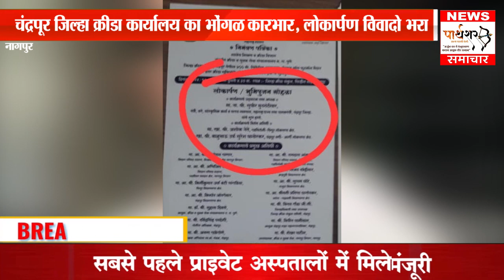चंद्रपूर स्टेडियम सिंथेटिक ट्रॅक का लोकार्पण समारोह विवादों में। चंद्रपुर में राका का रास्ता रोको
[23/12, 17:48] Rajesh Naidu: *चंद्रपुर शहर एनसीपी और एनसीपी यूथ कांग्रेस ने नागपुर में रास्ता रोको आंदोलन किया*

चंद्रपुर :- नागपुर के शीतकालीन सत्र में महाराष्ट्र की राजनीतिक संस्कृति को कलंकित करने वाली घटना सत्ताधारी शिंदे फडणवीस सरकार से हुई. जयंत पाटिल साहब को महाराष्ट्र की राजनीति में संस्कारी, अध्ययनशील, देशभक्त, नेता के रूप में जाना जाता है।
जयंत पाटिल ने इस बात के खिलाफ आवाज उठाई कि सत्तारूढ़ दल सत्ता में होने के बावजूद विधानसभा को 5 बार स्थगित करता है, इसके लिए नफरत के चलते शिंदे फडणवीस सरकार ने जयंत पाटिल पर निलंबन की कार्रवाई की.
इसके खिलाफ आज चंद्रपुर शहर जिला राकांपा जिलाध्यक्ष राजीव कक्कड़ व प्रदेश युवा कार्यअध्यक्ष नितिन भटारकर के नेतृत्व में चंद्रपुर के जनता महाविद्यालय चौक पर धरना दिया गया.

रास्ता रोको आंदोलन के दौरान राज्य सरकार के खिलाफ नारेबाजी की गई और उन्होंने जयंत पाटिल साहब के खिलाफ निलंबन की कार्यवाही तत्काल रद्द करने की भी मांग की।

आंदोलन के समय विधानसभा अध्यक्ष सुनील काले, ओबीसी जिलाध्यक्ष अरिकर, महिला अध्यक्ष शालिनी महाकुलकर, महिला कार्यकारी अध्यक्ष चारुशिला बरसगड़े, महासचिव संभाजी खेवले, युवा अध्यक्ष अभिनव देशपांडे, पूर्व युवा जिलाध्यक्ष फैयाज शेख, छात्र जिलाध्यक्ष सुजीत उप्रे , सामाजिक न्याय विभाग के अध्यक्ष विनोद लभाने, आकाश निरथवार, कोमिल मदावी, राजुरा तालुका अध्यक्ष संतोष देरकर और एनसीपी कई पदाधिकारी व कार्यकर्ता मौजूद रहे।
[24/12, 10:49] Rajesh Naidu: *चंद्रपूर जिल्हा क्रीडा कार्यालय का भोंगळ कारभार, सिंथेटिक ट्रॅक का लोकार्पण विवादो भरा*

चंद्रपूर जिल्हा क्रीडा कार्यालय जबसे अस्तित्व मे आया है तभी से ईसका नाम बडे बडे भ्रष्टाचार और विवादों के साथ जुडता रहा है। इस स्टेडियम के निर्माण और नूतनीकरण के लिए अब तक 100 करोड़ से अधिक खर्च हो चुके हैं मगर आज तक यहां के किसी खेल या खिलाड़ियों का कोई भला नहीं हुआ। (फोटो 1)
 यह बात अलग है की समय-समय पर कार्यरत यहां के अधिकारियों ने और नेताओं ने करोड़ों से खुद की जेब गर्म कर ली है। (फोटो 2)
ऐसा ही एक विवाद यहां फिर से उत्पन्न हो गया है जब करीब 14 करोड़ की लागत से निर्मित सिंथेटिक ट्रैक के लोकार्पण के लिए दिनांक 24 दिसंबर 2022 का मुहूर्त निकाला गया (फोटो 3)।
यह शासकीय कार्य होने के बावजूद राजनीतिक नेताओं और कार्यकर्ताओं की इसमें इतना दखलअंदाजी है की यह कार्यक्रम शासन का है या किसी पार्टी का इसका लोगों में संभ्रम निर्माण हो गया है (फोटो 4)।
एक और वर्तमान के जिला क्रीड़ा अधिकारी अविनाश पुंड (फोटो 5) अनिवासी अधिकारी की तरह काम करते हुए मनमानी ढंग से निर्णय ले रहे हैं तो दूसरी ओर इसका फायदा उठाते हुए कार्यालय के बाकी अधिकारी और कुछ टूटपूंजीए नेता खुद का कल्याण करने में लगे हुए हैं। इसी का नतीजा यह हुआ कि उद्घाटन पत्रिका में डीएसओ साहब क्रीडा मंत्री का नाम डालना ही भूल गए फिर बाद में आनन-फानन में एक नई पत्रिका छपाकर गलती छुपाने का प्रयास किया है (फोटो 6)।
उसी तरह कार्यक्रम से पहले ली गई नियोजन मीटिंग में अपने कुछ खास लोगों को बुलाकर एजेंडा सेट कर लिया फलस्वरूप स्थानिक आमदार किशोर जोर्गेवार(फोटो 7) बुरी तरह से नाराज होकर पत्रिका में से खुद का नाम हटाने के लिए जिलाधिकारी को पत्र लिख दिया तो वही जिले के पहले अंतरराष्ट्रीय खिलाड़ी और शिवछत्रपती पुरस्कार विजेता खिलाड़ी राजेश नायडू (फोटो 8) को भी नियोजन मीटिंग का और उद्घाटन कार्यक्रम का कोई बुलावा नहीं दिया गया।
सोने पर सुहागा ऐसे हुआ कि भाजपा के कुछ पदाधिकारियों ने खुद की पार्टी की तरफ से लोगों को न्योता देने के लिए और प्रसिद्धि के लिए खुद की निमंत्रण पत्रिका और श्रेय लेने वाले बैनर्स लगा दिए (फोटो 9) जिसके बाद जनविकास सेना की ओर से इसके निषेध में मंत्री सुधीर मुनगंटीवार को इसकी जानकारी देकर अपने कार्यकर्ताओं को सुधारने की हिदायत देने के लिए बैनर्स लगा दिए (फोटो 10)।
इसके अलावा कार्यक्रम में भीड़ इकट्ठा करने के लिए क्रीडा अधिकारी की ओर से सभी शालाओं में आदेश जारी करके 50–50 बच्चों को भेजने का फरमान दिया गया मगर यह बच्चों की नाश्ते खाने की कोई सुविधा नहीं की गई (फोटो 11)।
और भी अन्य तरह के बहुत सारे अनियोजित कार्यों की वजह से आज शाम को होने वाला यह लोकार्पण कार्यक्रम पूर्णता विवादित रहने के आसार है जिसका पूरा पूरा श्रेय जिला क्रीड़ा अधिकारी को जाता है।